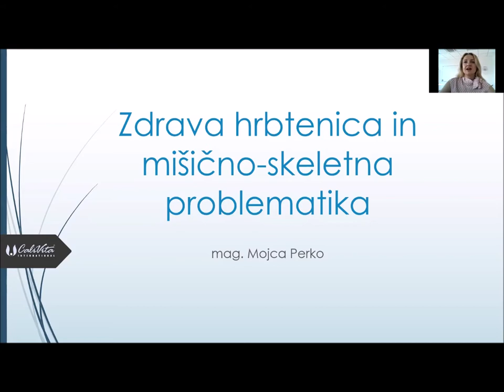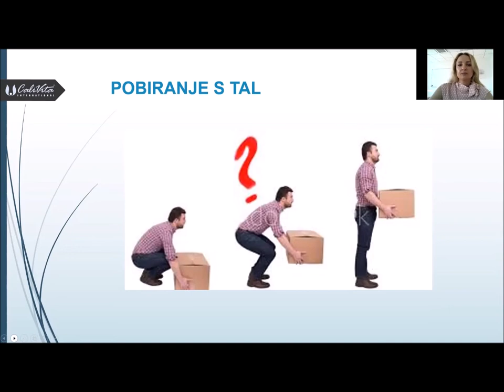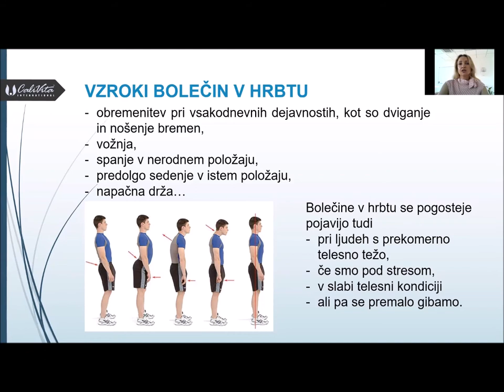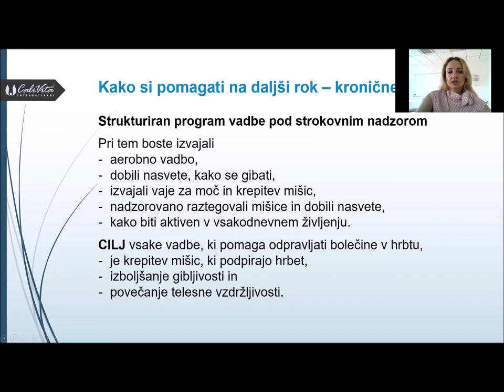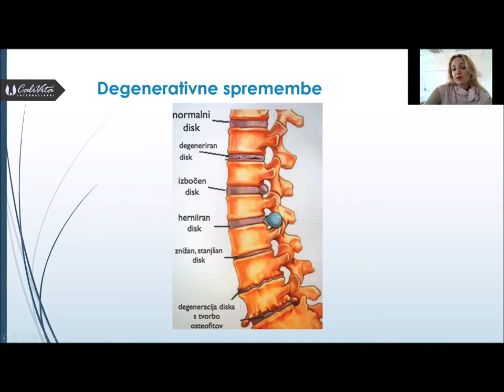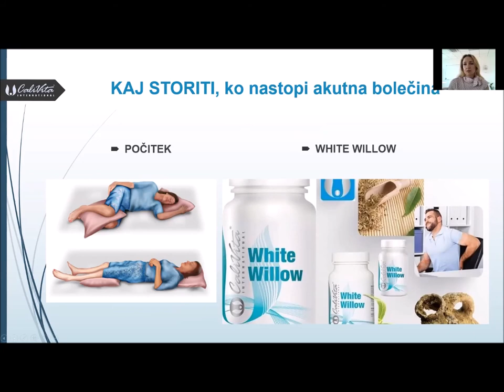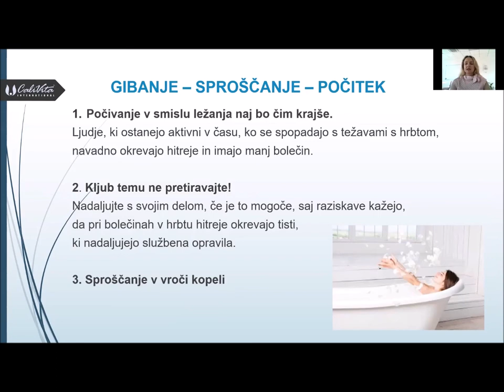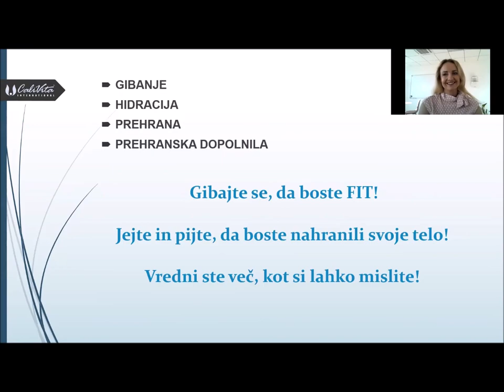Zdrava hrbtenica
V CaliVitinem webinarju mag. Mojca Perko govori o zdravi hrbtenici in mišično-skeletni problematiki.

Danes ljudje večino dneva presedimo. Ko delamo, ko počivamo, ko se zabavamo… S sedenjem sicer običajno povezujemo sproščanje po napornem fizičnem delu, oz. aktivnostih v stoječem položaju. Vendar pa ljudje nismo narejeni za sedenje, zato nam statično, dolgotrajno sedenje dostikrat povzroča bolečine v predelu hrbta. Delo v pisarni se večinoma izvaja v sedečem položaju, dolgotrajne statične drže pa nam lahko povzročijo resne zdravstvene težave. Ali ste vedeli, da so obremenitve hrbtenice pri sedenju skoraj dvakrat večje, kot pri hoji?  Prav zato, ker so bolečine v hrbtenici in ostalih sklepih pogosta težava pri večini populacije, smo na CaliVitinem webinarju vzeli pod drobnogled, kaj lahko naredimo za to, da bo manj bolečin v hrbtenici in da bomo čim dlje vzdrževali ustrezno mišično-skeletno strukturo ter ostali »fit«.